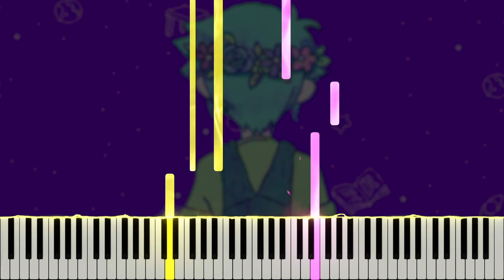A Home For Flowers (Daisy) - OMORI OST (Piano Tutorial)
Here is my piano cover of A Home For Flowers (Daisy), composed by Pedro Silva, from the OMORI original soundtrack. OMORI is a psychological horror RPG Maker game developed by @OMOCAT143 released on December 25, 2020. If you enjoyed this, please support the original artists by purchasing the full soundtrack on bandcamp

Many thanks to Bjarne Claes, Corey Greenwalt, Jack, Marc Straight, Axel Tenorio, Emily, annapantsu, Jed Hamilton, Nikhil Nagendra, Joe Kourie, Zoee Liew, John Doe, Colin Young, DJ Sylnt, Paul Wiesinger, Ruby Chase, Chan Han, Jean Paul Torres, Alex Florias, Tyler Bennet, Juan Firemaster, Marty Holbus, Alex Monin, Alexander, Damon Bowers, Matthew Harper, Blake Stewart, Michael Lliteras, Robert Lafayette, Corey Emens, Mirella's Universe, TokenTiko, Elias Suorsa, Imil Ziyaztdinov, Reon Nakata, Alex Hughes, cillia, Bea Tilmitt, Christpopher, David Shults, Eric Goleski, Jim, Syn, duy do, blue., cpxp88, MiasaurusRex, J Chao, Ti Sumet, Ume Amamiya, Slayde D-Gregory, jm, Ave., Rygalia, Dr Pillz, Shalvin Deo, laiho alexi, Epica242, Nick Nitro, Antonio Torres, Brandon Meeker, Dan Cruz, Baku GT, ぎっちょん, Fiend, NOEMA music, Senpai, Hunter Harris, Jared Waldroff, steven burton, Javier Cobos, StealthCT, Emil Stelmaszak, Synchrophi, ferpykins, Eric Roddy, Hikka Forge, Eben Andreas, Shy .-., Madeleine Shearer, FlawCra, That1Gamer141, Jesse H., Hector Martinez, Jigglyking20, Elie a, Cameron Breen, woodchip _, Francisco Serrano, Cydust, Laille Arda, kana, mochiya00, Birb Justice, Calvin Nophalath, GregEmote, Vit, kkooo, ryuu_zer0, Rykkata, Nate Jenkins, Tanmay Deshpande, Okami Scorpio, adeleine, hydraught, Joseph Locke, dura, John Turner, TazHam, HoneyElk, StinkyUbi, Dj Tupas, Kamu'i, and subway 27 for the support on Patreon!

\\ Information \\
♬ Title ▸ A Home For Flowers (Daisy)
♬ Artist ▸ Pedro Silva
♬ Origin ▸ OMORI

\\ Misc. \\